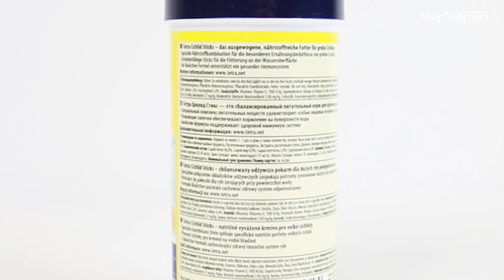Tetra Cichlid Sticks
Основной корм в виде палочек для всех видов цихлид и других крупных декоративных рыб - с формулой BioActive.

палочки плавают на поверхности воды и благодаря своей форме принимают вид естественного природного корма крупных рыб
состав корма полностью соответствует потребностям организма цихлид в потреблении протеинов и специальных аминокислот
усиливает натуральную окраску, жизненную энергию рыб и сопротивляемость болезням